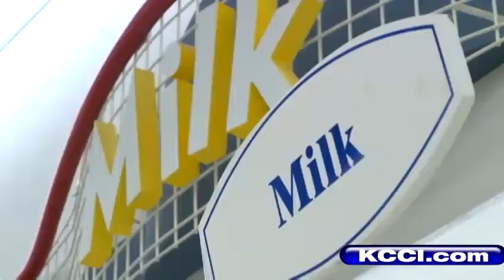Food prices going up in 2013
Food prices from milk to beef to veggies are expected to increase in price due mainly to the ongoing drought.